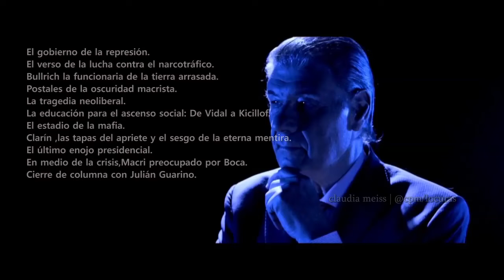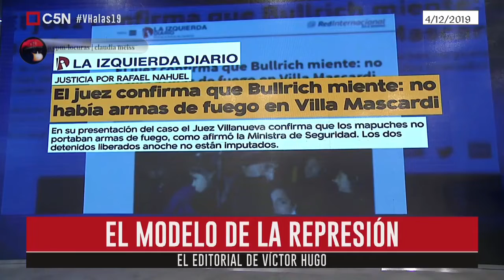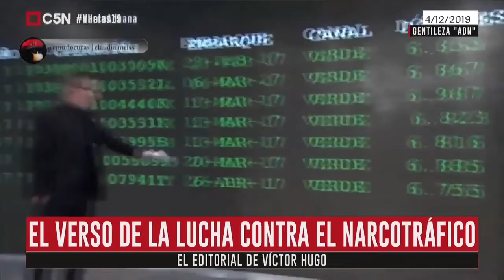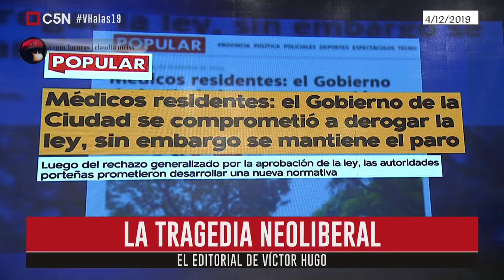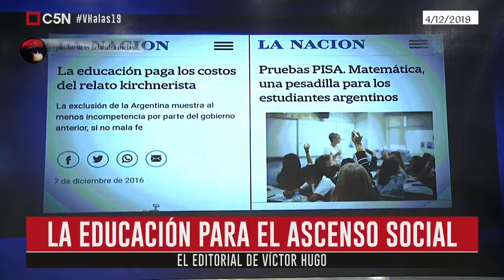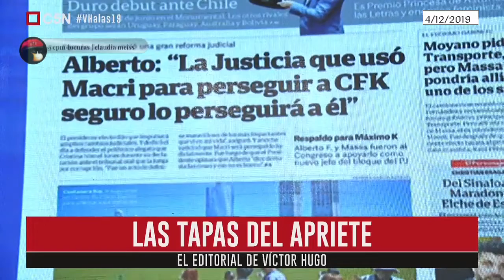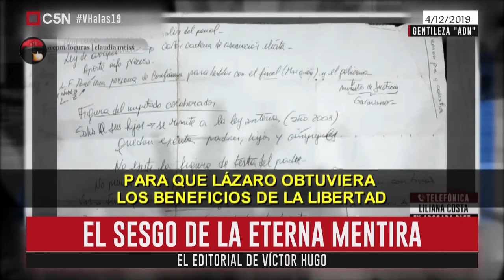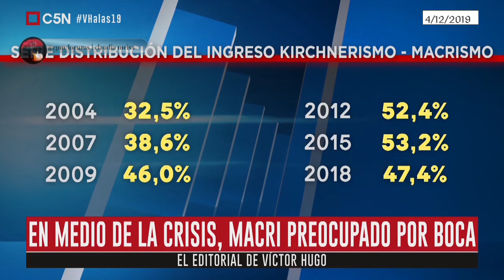El editorial de Víctor Hugo 4-12-2019 | El Diario C5N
Temas del editorial:El gobierno de la represión.
El verso de la lucha contra el narcotráfico.
Bullrich la funcionaria de la tierra arrasada.
Postales de la oscuridad macrista.
La tragedia neoliberal.
La educación para el ascenso social: De Vidal a Kicillof.
El estadio de la mafia.
Clarín ,las tapas del apriete y el sesgo de la eterna mentira.
El último enojo presidencial.
En medio de la crisis,Macri preocupado por Boca.
Cierre de columna con Julián Guarino.

Editorial  de Víctor Hugo Morales  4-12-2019|  EL DIARIO @C5N